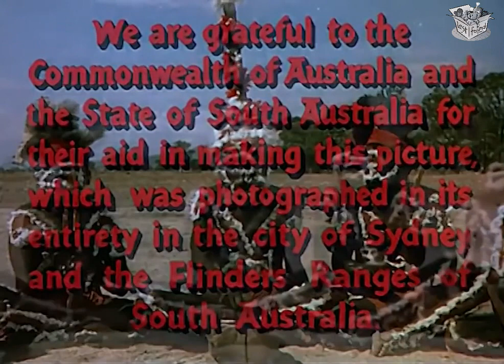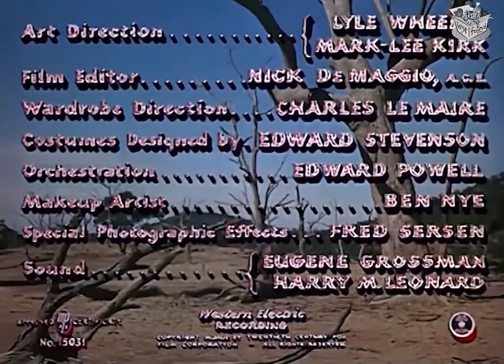KANGAROO aka The Australian Story (1952) Maureen O'Hara & Peter Lawford | Western | TECHNICOLOR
Kangaroo (also known as The Australian Story) is a 1952 American Western film directed by Lewis Milestone. It was the first Technicolor film filmed on location in Australia. Milestone called it "an underrated picture.

SYNOPSIS
In turn-of-the-century Australia, two criminals ingratiate themselves with a rancher in order to swindle him. However, the two partners become rivals for the affection of the rancher's beautiful daughter.

In the 1900 Australian Outback, Dell McGuire (Maureen O'Hara) worries about her missing father, Michael (Finlay Currie), a local rancher. Actually, Michael is drunk in Sydney at a boarding house. He encounters Richard Connor (Peter Lawford), a desperate young man trying to find money to return home to America. Michael mistakes him for his long-lost son, Dennis, whom McGuire had abandoned to an orphanage years before. After McGuire passes out from drink, Connor roams the Sydney streets and meets John Gamble (Richard Boone) outside a gambling house. Connor finds Gamble equally broke. He is thus talked into assisting him in robbing the establishment. But during the heist, the house's owner is shot.

Connor and Gamble make off with the loot, stopping at the boarding house to get Connor's gear, whereupon McGuire, still drunk, pursues his "son" down the street until he collapses. They find on his person information regarding his extensive station and his boat ticket, and decide to pose as his business partners to get on the boat and away to hide out at his Outback ranch. Arriving at the station, they are both smitten by his daughter Dell, but held in some suspicion by the local trooper Len (Chips Rafferty), who has been Dell's local beau. Connor and Gamble assist the station in getting back on its feet, rescuing stray cattle, heading off a stampede, and culminating in a daring repair of an out-of-control windmill during a windstorm.

McGuire, convinced that Connor is his son, sees the romantic interest of his daughter in him and tells her his conclusion. Overhearing her despair at this news, Connor feels he must confess, and Gamble sees their plan fail because of the annoying conscience of his partner. Having not only confessed his true identity, but also the fact that both he and his companion are wanted for murder, Connor and Gamble are forced to flee the station, with trooper Len in hot pursuit. When Len catches up to them, Gamble attempts to shoot him when Connor pulls the gun away with a bullwhip. The two partners then engage in a vicious bullwhip fight.

CAST & CREW
Maureen O'Hara as Dell McGuire
Peter Lawford as Richard Connor
Finlay Currie as Michael McGuire
Richard Boone as John W. Gamble
Chips Rafferty as Trooper "Len" Leonard
Letty Craydon as Kathleen, McGuire's Housekeeper
Charles 'Bud' Tingwell as Matt
Henry Murdoch as Piper
Ron Whelan as Fenner
John Fegan as Burke
Guy Doleman as Pleader
Reg Collins as Ship's officer
Frank Ransom as Burton
Marshall Crosby as Priest
Clyde Combo as Aborigine stockman
Reg Wyckham as Archibald
George Sympson-Little as Bluey

Screenplay by Harry Kleiner
Based on story by Martin Berkeley
Produced by Robert Bassler
Cinematography Charles G. Clarke
Edited by Nick DeMaggio
Language English
Budget £800,000 or £890,000

NOTES
Kangaroo was remade in Africa as The Jackals in 1967.

In November 1948 20th Century Fox announced they wanted to make a films set in Australia at the turn of the century called The Australian Story. It would be based on an original story by Martin Berkley and produced by Robert Bassler. The film would be made using Fox funds "frozen" by the Australian government under post-war currency restrictions. Tyrone Power was the expected star, as he had made a number of romantic adventures for Fox shot on location outside Hollywood such as Prince of Foxes. Reports said "the picture will be themed in the documentary manner by events that happened at the turn of the century."[7] Australian reports said the film may be about the construction of the transcontinental telegraph.

Lewis Milestone, who eventually directed the film, later said "I suppose the idea of making it originated in the Fox sales department: they'd accumulated a lot of money in Australia and I suppose the only way they could move the money was to reinvest it there."

In January 1950 Fox said the project would be an "actor drama" called The Bushranger produced by Robert Snody and written by Norman Reilly Raine about a family running a cattle station in the northwest circa 1895–1900. By that month Charles Clarke was announced as cinematographer. Also that month Fox said they would make the film in Technicolour, and that three writers were working on the script. Filming was expected to begin in October.